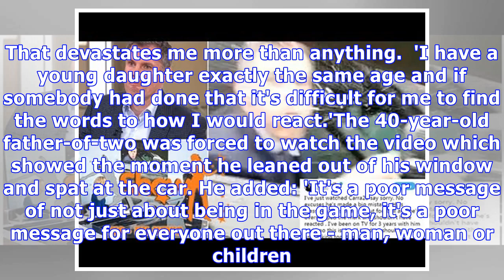Police ‘to quiz father who filmed Jamie Carragher spitting'